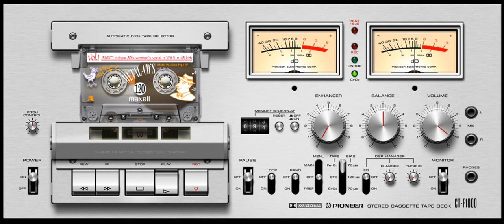Synth Disco Wave RMX™ culture 80's vocal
01_The Sweeps - Facing The Night (Zak B. RMX)
02_Frida - I Know There's Something Going On (Lifelong Corporation Synth Mix)
03_Sister Electra - When Romance Dies
04_Fenix - Skimmer
05_Toni Amino - Stars Over Torino (ft. Lucia Morretti)
06_Lovespells - Dark Rider (Parallel Universe Mix)
07_Promenade Cinema - Fading In The Arcade (N-Frequency Remix)
08_Samoa Park - One Night In Bangkok Medley With Midnight Man
09_Obsession of Time - Until The End (Milo Blue Remix)
10_Future Perfect - Hunter